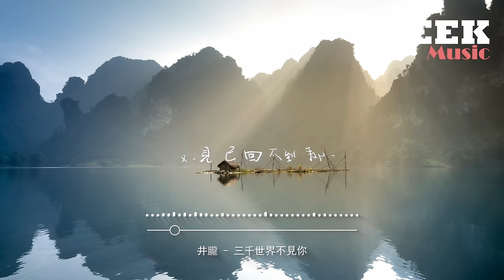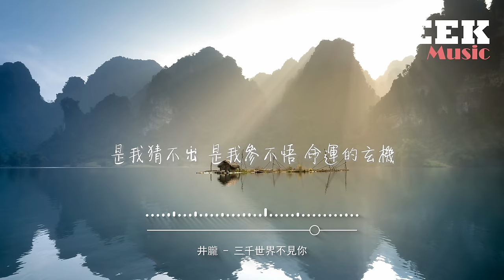井朧 - 三千世界不見你（《寧安如夢》影視劇插曲)『明明猜中過相愛的概率，可最後偏偏不是我和你。』【動態歌詞MV】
❖歌詞在下面❖

詞：林澪一
曲：林澪一
編曲：閔成偉
混音/母帶：龔駿
人聲編輯：龔駿
合聲：陳真/王相如
合聲編寫：王相如
人聲錄音師：呂自雯
人聲錄音棚：韶愔音樂Studio
製作人：衣睿
配唱製作：龔淑均
統籌：周智
總監製：王鋒
OP：韶愔音樂娛樂 (北京) 有限公司
音樂出品發行：韶愔音樂娛樂 (北京) 有限公司

在天黑之前 閉上雙眼
再見你一面
終於發現 已回不到
那一天
被 刺痛了弱點 才會看得見
深埋心底的碎片
多親密無間 挨不過善變
就讓我清醒的沉入海底
你得償所願的銷聲匿跡
明明猜中過相愛的概率
可最後偏偏不是我和你
多想問問你 多想問問你 是什麼原因
我們錯過的 那些情節里 有沒有真心
是否我和你 從此丈量了 深淵的距離
做什麼決定 有什麼寓意 都身不由己
深埋心底的碎片
是我猜不出 是我參不悟 命運的玄機
三千世界里 未來或過去 見沒見過你
時間的倒影 總會有一天 吞沒我和你